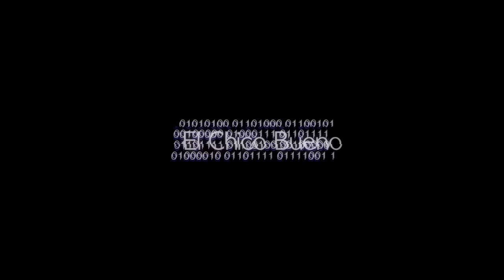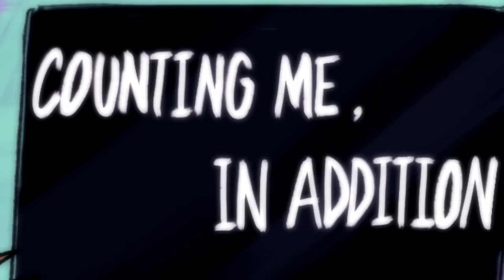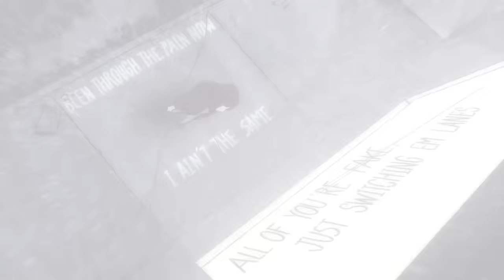Crank Up Boom V2: Yuki/Kuzi/16 | The GoodBoy [Animated Music Video]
S1·E1 Kyle leads a redundant, regretful and melancholic life in the metaverse. Then he bumps into Fed. Like a chaotic alter-ego, Fed leads Kyle through the cracks in the system on a journey to confront the meaning of his own life.

Screenwriter- Esteban Valdez
Story Producer- Michael
Story Editor- Michael
Translator- Seungmi
Music Producer- Yuki
Topliner- Kuzi, 16
Lyricist- Kuzi, 16
Vocalist- Kuzi, 16
Mix & Master- 821 sound
Animator- Esteban Valdez
Video Editor- Cemil, Mirae
Compositor and Editor - Meike Groh
Thumbnail- Nodab
Production Coordinator: Amanda Nicklas
Production Manager- Derrick, Yeonjoo, Minkyo
Producer- Christina, Michael, Sia, Meike Groh
CCO- Thomas